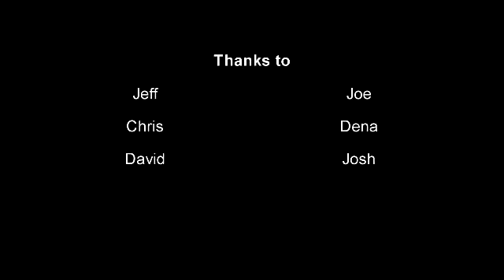Snowmo Training MAR12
snowmo training